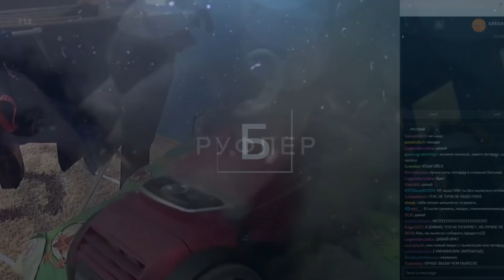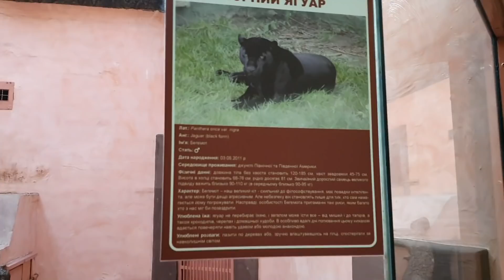Зоопарк 12 месяцев / Часть 2 - Собачьи, Кошачьи